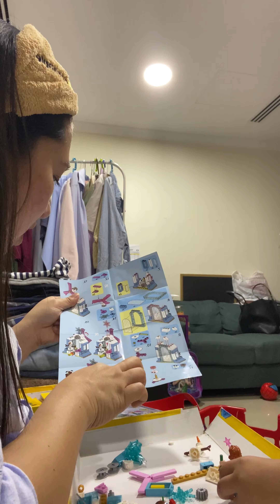Play Play with lego l Juliana want to play!